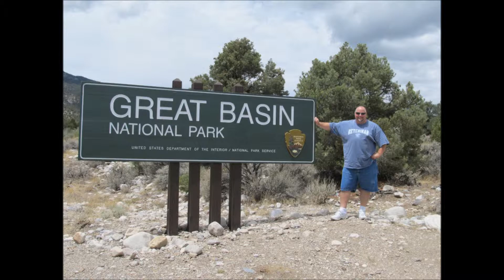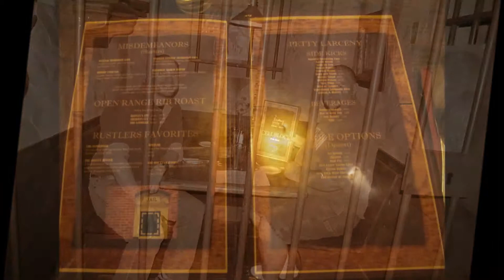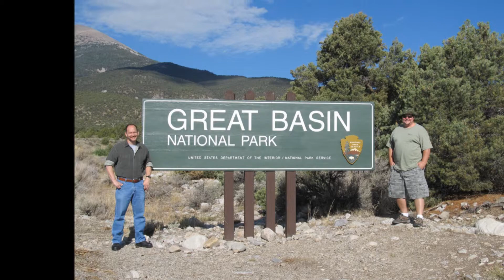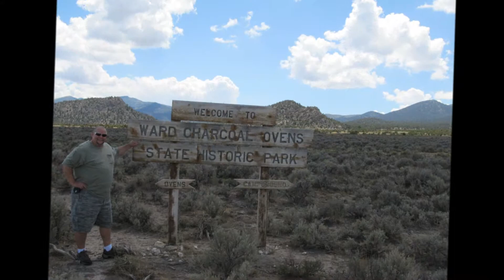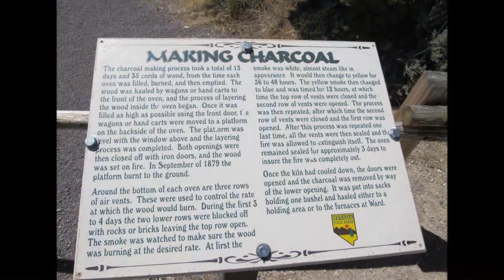Great Basin National Park Trip 2010 and 2012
A pretty much unknown national park.  It contains Lehman Caves which are some of the best formations I have seen.  The great thing is most of the formations are within touching distance.  It has great hiking up to two lakes (Stella and Teresa).  The hike begins at over 10,000 feet.  So very thin air, but great scenery.  The town of Ely, Nevada has a cute casino/steakhouse...the jailhouse.  A lot of fun!  Also near Ely are the Ward Charcoal Ovens, which is where they used to make charcoal in the late 1800s (the ovens are ALL still in perfect condition)